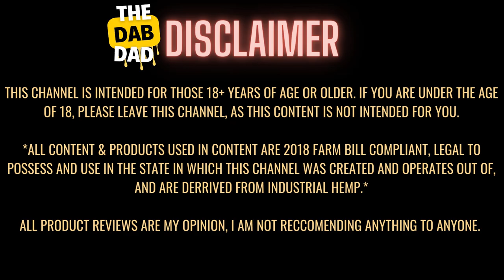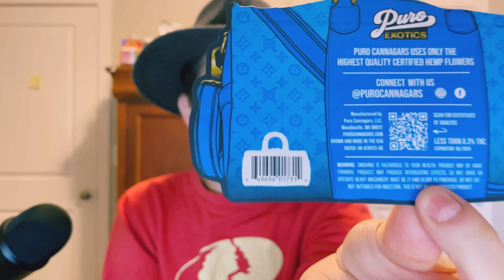Oreoz...I'm Obsessed!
The folks over at Gas Bunny Smoke Shop were kind enough to send out some flower to review! This Oreoz, from Puro Exotics, had me absolutely ZOOTED!